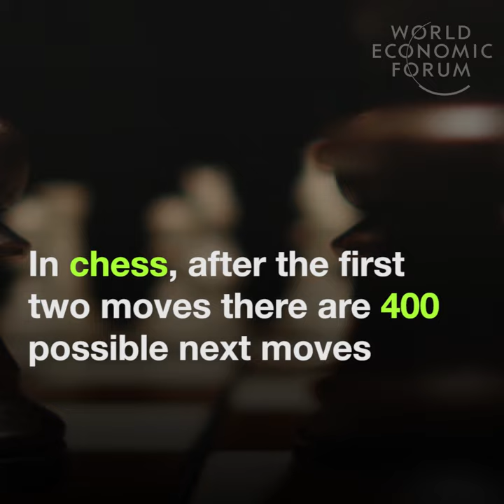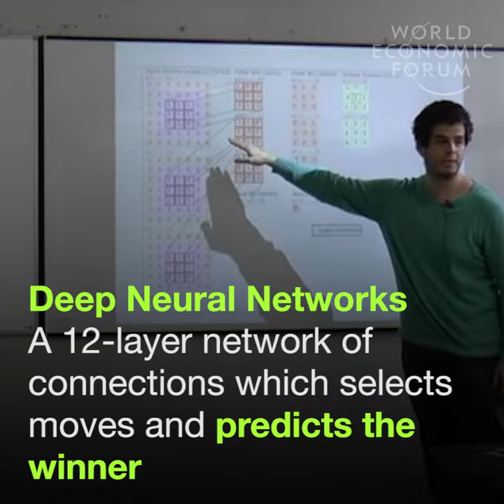Artificial intelligence has just taken a huge step forward